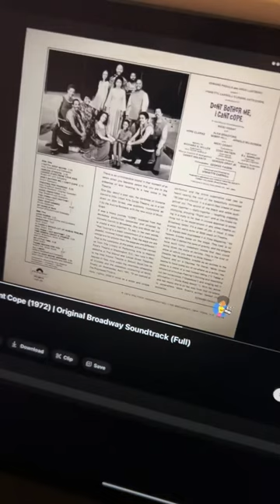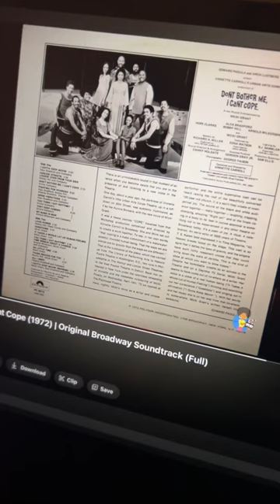Don’t Bother Me, I Can’t Cope [Broadway Musical]